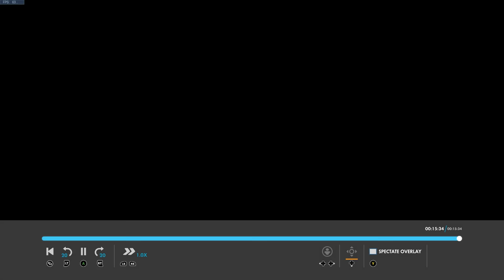2250 Gold Lucio on Eich.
Focusing on Overwatch and the Playstation 4 community.
PSN: Demondantei

TCL Roku 32" HD TV
PS4 Gen 2 500 G.
SCUF Infinity4PS PRO